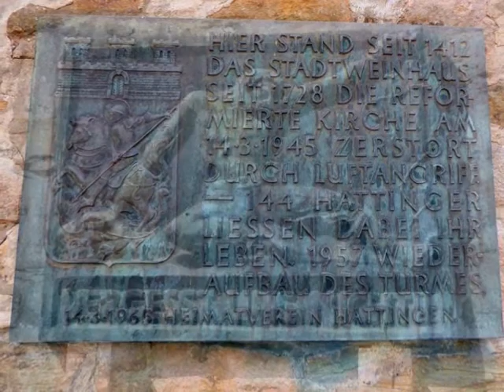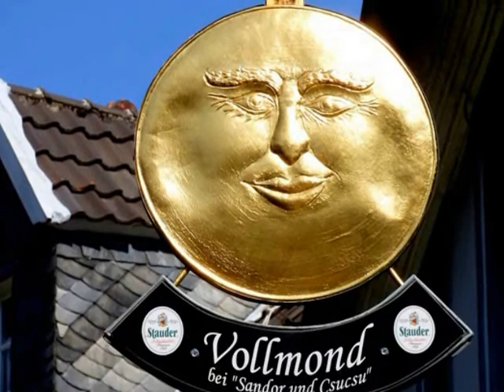Ein Besuch in der Hattinger Altstadt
Hattingen an der Ruhr. Die alten Fachwerkhäuser die kleinen Gassen immer wieder schön. Ein Besuch lohnt sich immer.